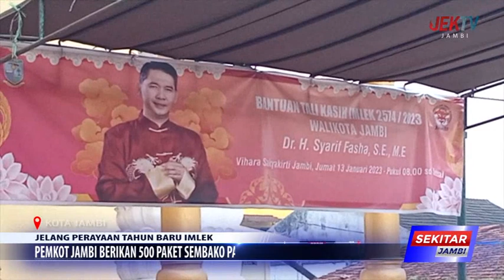PEMKOT JAMBI BERIKAN 500 PAKET SEMBAKO PADA MASYARAKAT TIONGHOA KOTA JAMBI